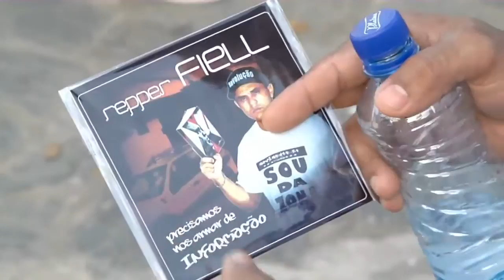Programa Divercidade - Repper Fiell - 2014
Em Novembro de 2014, o repper Fiell lançou seu 4º CD: Precisamos nos Armar de Informação junto com um video clipe de mesmo nome no bairro e cidade onde nasceu, Campina Grande -PB.  A TV Itararé de Campina Grande - PB, foi cobrir as gravações.